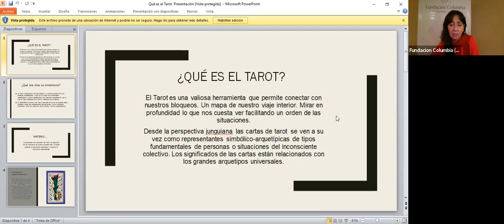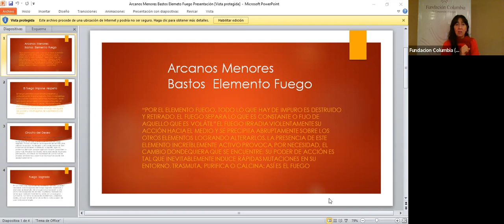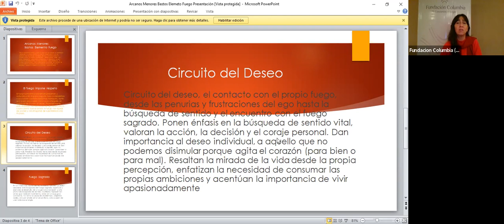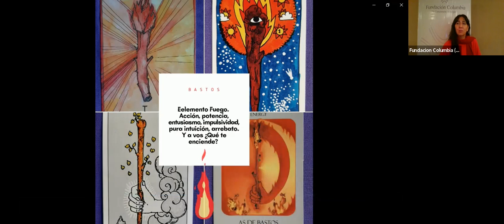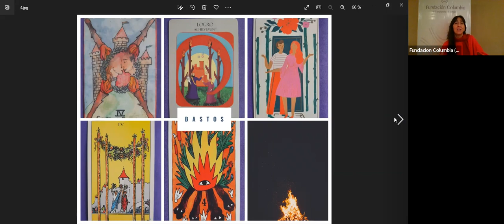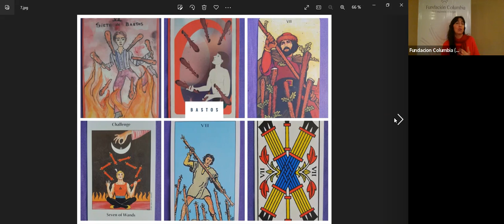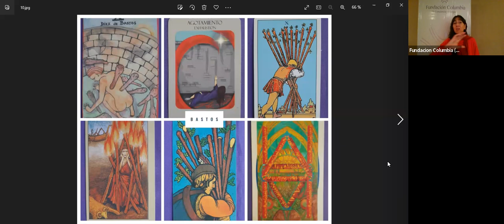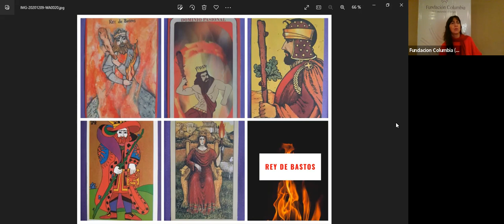Masterclass: Arcanos Menores. Bastos.Elemento Fuego¿Qué te realiza y enciende?